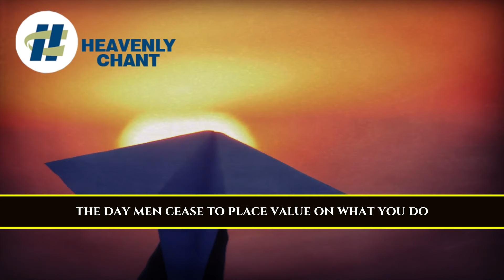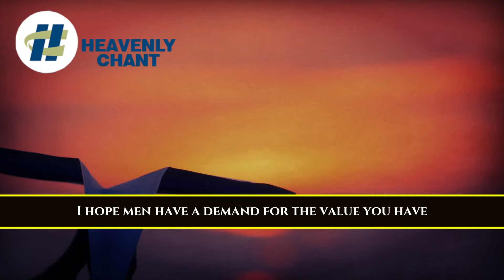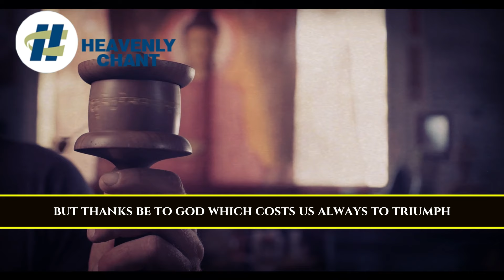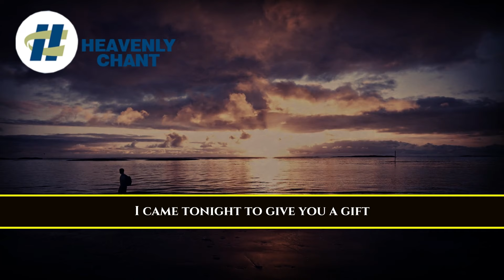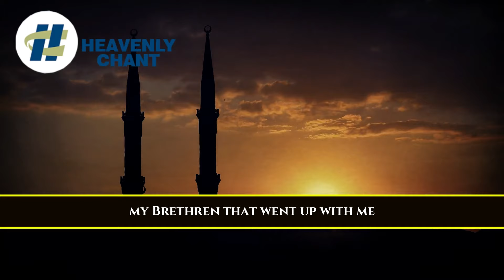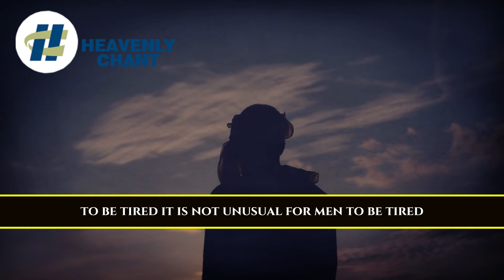IF YOU KNOW THIS -YOU WILL BE WEALTHY || LISTEN TO THIS POWERFUL SECRET - Apostle Joshua Selman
Do you want to unlock the secrets to wealth and abundance? In this eye-opening video, we reveal powerful insights and principles that can transform your financial life. Discover the hidden truths that successful people know and apply to achieve financial freedom and prosperity.

Heavenly Chant exists to provide you with inspiration. The platform will produce authentic gospel motivational videos, which are uniquely written and voiced by our internal speakers. We also incorporate talks from your beloved speakers, transforming their messages into cinematic creations to enhance their worth for our audience.